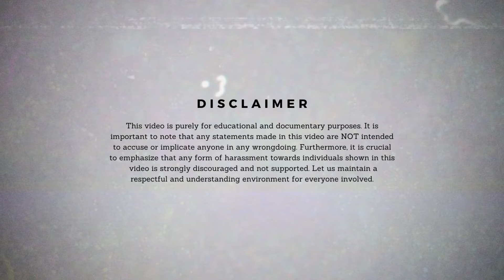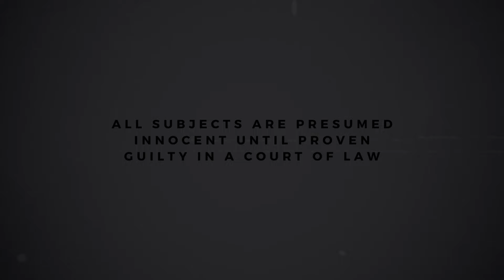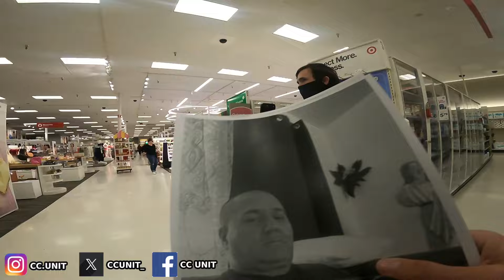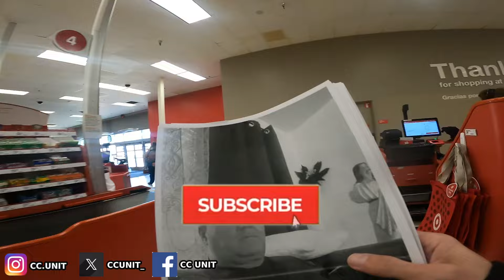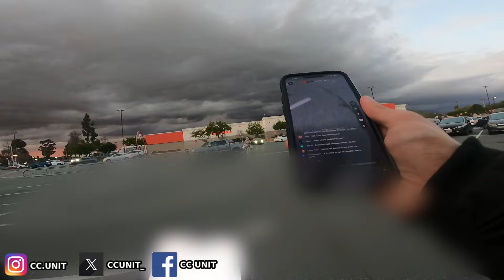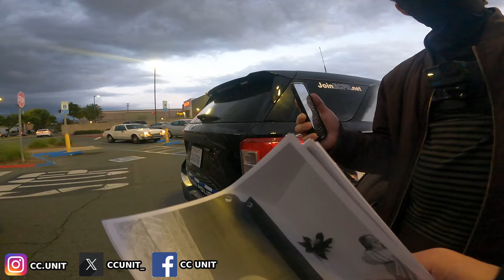Security Guard Scams Imaginary Phone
A Crazy El Cajon Security Guard is under investigation after getting caught in a cc unit undercover sting when scamming about scam an imaginary phone.  El Cajon Security Guard admits lying about the phone scam and is detained and under investigation.

00:00:00 Introduction
01:10:39 Law Enforcement Presence
01:16:19 Detained